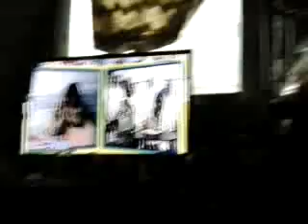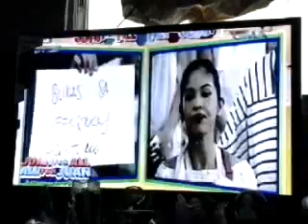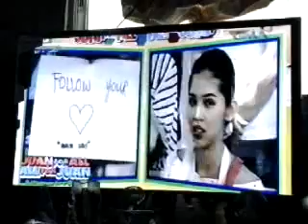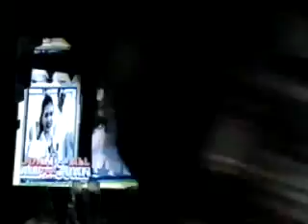eat bulaga sept 23 2015 morethanwordskilg si yayadub sa lumpya